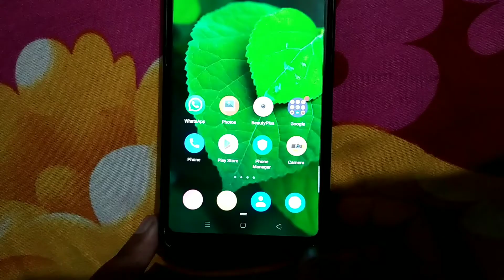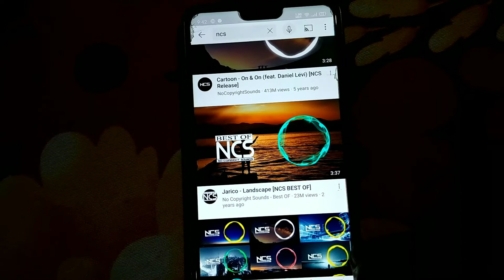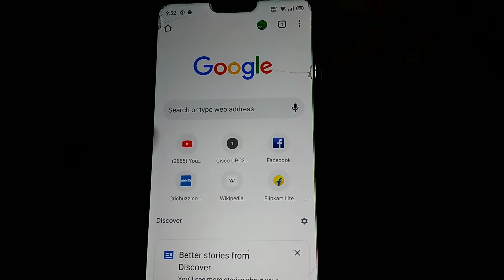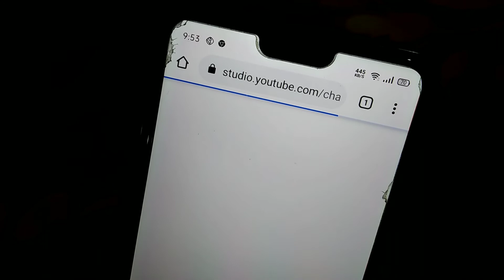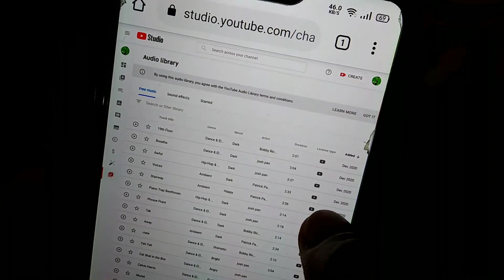YouTube ରେ କେମିତି background music 🎵🎵 ଦେବେ 🤷